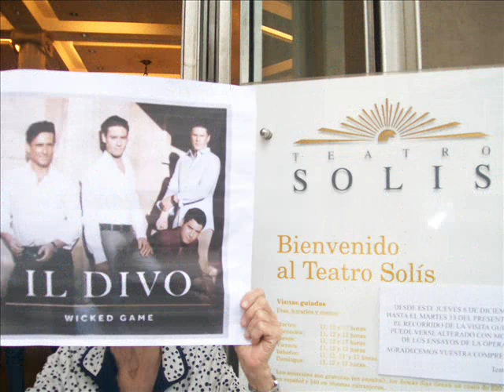Latin America Wants to IL Divo in 2014 Video Promotion of PBrown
Latin America Wants to IL Divo in 2014!!! Latino América quiere IL DIVO en el 2014 !!! Los Esperamos!! Video Promotion of Patricia Brown -Promoter- Promotora. Idea y Creación por Radio Angel IL Divo Uruguay Montevideo publicidad para vengan este grupo 2014. Music IL Divo: Regresa a Mi, La Promesa, Alone -Solo. Photos and collage IL Divo and gifs Latin America.  Sept.25-2013